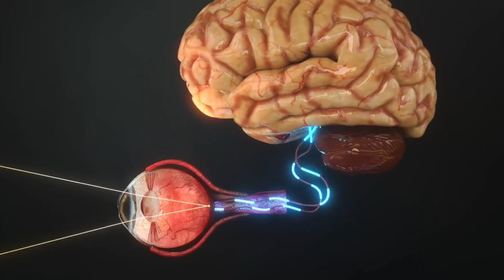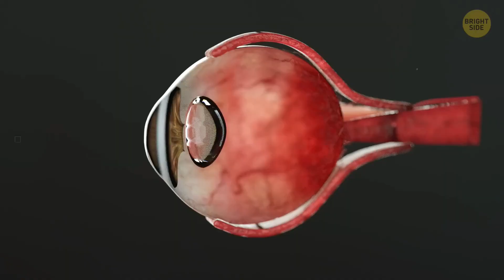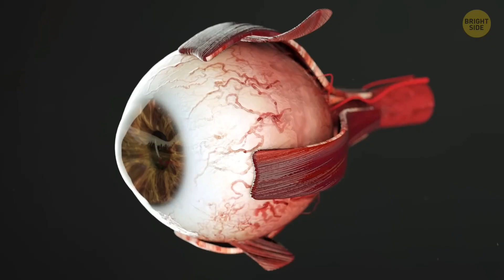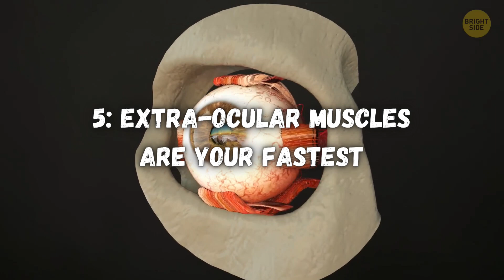5 Amazing Facts About Eyes 👀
Pregnant women can sometimes see colors that are invisible to everyone else, and some animals' eyes can regrow their eyes!

Watch to learn about these and 3 other amazing eye facts including:

- The cornea is the only living tissue with no blood vessels
- Why reindeer's eyes changing color in the winter is a surprising superpower
- The extra-ocular muscles in your eyes are the fastest muscles you have

Here at Vision Vibes, I dive into eye-related topics ranging from astigmatism, to laser eye surgery, to the biology of your eyes. Visual, laser demos make abstract concepts much more clear and easy to understand, showing exactly how light is being focused by your eyes and corrective eyewear/contacts.

Sources:

- BRIGHT SIDE's 2020 YouTube video titled "What Happens Inside Your Eyes - 3D Animation"
- Neurology Journal's 2017 YouTube video titled "Teaching Video NeuroImages: Functional saccadic oculomotor disturbances"